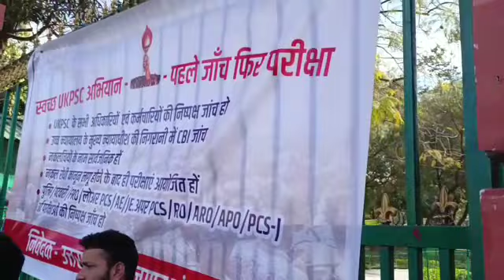स्वच्छ UKPSC अभियान🔥पहले जांच फिर परीक्षा| छात्र छात्राओं ने की सीबीआई जांच की मांग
स्वच्छ UKPSC अभियान🔥 पहले जांच फिर परीक्षा| छात्र छात्राओं ने ने की सीबीआई जांच की मांग
परीक्षा की तबाही सिरीज🔥भाग-1🔥UKPSC Old Solved Paper💯Most Expected Questions For Upcoming Exam2023 GS
UKPSC Previous year solved question papers
Year 2000 to 2022
Ukpsc Solved Paper, Answer Key
Uksssc Solved Paper
2022
Uttarakhand gk
uttarakhand history
Uttarakhand geography
question paper
ukpsc previous year solved
paper
papers
with solution
ukpsc je previous year paper
with solution
paper
uppsc previous year question
paper 2021
paper book
paper 2022
paper history
paper mains
paper prelims

uksssc patwari previous year paper,uksssc
patwari exam date,uttarakhand patwari
syllabus,ukpsc patwari mock test,uttarakhand patwari
lekhpal 2022 mock test,uk patwari lekhpal
classes,uttarakhand patwari ka paper kab
hoga,uttarakhand patwari syllabus wise model paper
ukpsc new update,ukpsc update,ukpsc patwari new
vacancy,ukpsc patwari lekhpal ne vecancy,ukpsc
patwari lekhpal exam notification,ukpsc patwari /
lekhpal online form 2022, ukpsc patwari exam
date,how to fill ukpsc patwari / lekhpal online form
2022,ukpsc lekhpal,ukpsc patwari / lekhpal online
form 2022 kaise bhare,uksssc patwari lekhpal exam
date 2022.patwari sylabus,uttarakhand patwari
lekhpal notification,ukpsc patwari lekhpal new
uttarakhand patwari lekhpal 2022,uttarakhand lekhpal
syllabus,uttarakhand lekhpal previous
paper,uttarakhand patwari admit card
download,uttarakhand lekhpal hindi
syllabus,uttarakhand patwari lekhpal,uttarakhand
patwari lekhpal mock,uttarakhand patwari
syllabus,uttarakhand patwari lekhpal
preparation,uttarakhand lekhpal salary,ukpsc lekhpal
admit card download,uttarakhand patwari hindi
syllabus,uttarakhand lekhpal physical test
uk patwari lekhpal classes,uk lekhpal classes,ukpsc
patwari exam,ukpsc lekhpal exam,uk patwari lekhpal
syllabus,ukpsc patwari exam date,uttarakhand
patwari lekhpal 2022,uk patwari hindi class,uk patwari
lekhpal previous year paper,uttarakhand lekhpal
patwari syllabus,ukpsc patwari lekhpal exam,ukpsc
patwari lekhpal new vacancy,uttarakhand patwari
classes,ukpsc patwari lekhpal exam
notification,uttarakhand patwari lekhpal online
classes
uttarakhand patwari lekhpal mock,uksssc patwari
lekhpal model paper,uttarakhand patwari lekhpal
preparation,uksssc patwari lekhpal 2021,uksssc
patwari lekhpal model paper by devbhoomi education
point,uksssc patwari previous year paper,uksssc
uttarakhand patwari lekhpal preparation,uttarakhand
patwari lekhpal 2022,uttarakhand patwari previous
year question paper,uttarakhand patwari
lekhpal,uttarakhand patwari bharti,uttarakhand
syllabus,uttarakhand lekhpal previous
paperuttarakhand lekhpal syllabus,uttarakhand
patwari lekhpal paper pdf,uttarakhand patwari lekhpal
syllabus,uttarakhand patwari lekhpal old
paper,uttarakhand patwari eligibility
syllabus,uttarakhand lekhpal previous
paper,uttarakhand patwari previous year question
pape,uttarakhand patwari lekhpal,uttarakhand
patwari lekhpal form,uttarakhand lekhpal bharti